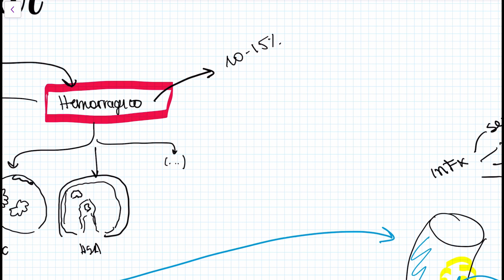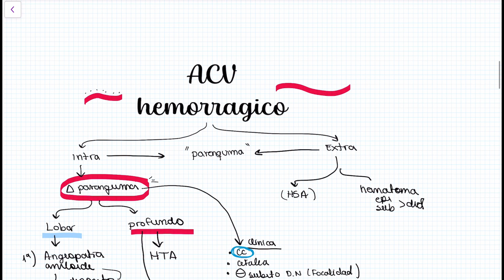ACV hemorragico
00:03 Introducción a la hemorragia intracraneal
00:08 Hemorragia intracraneal isquémica
00:11 Hemorragia intracraneal hemorrágica
00:21 Mortalidad en las primeras 48 horas
00:23 Sitios principales de sangrado
00:25 Sangrado intracraneal intraparenquimatoso
00:29 Sitios profundos de sangrado
00:34 Clasificación según la localización
00:41 Hemorragia intracraneal intraparenquimatosa
00:56 Alteración del parénquima encefálico
01:05 Sangrado profundo
01:08 Hemorragia extra parenquimatosa
01:15 Hemorragia subaracnoidea, hematoma epidural y hematoma subdural
01:25 Hemorragia intracraneal parenquimatosa
01:36 Etiología asociada a la clasificación
01:46 Etiología hipertensiva
01:50 Angiopatía amiloide
01:56 Depósito de amiloide
02:27 Causas secundarias de hemorragia global
02:33 Clasificación según la localización
02:38 Malformaciones vasculares
02:41 Síndrome de moyamoya
02:45 Causas sistémicas no intrínsecamente cerebrales
02:50 Aneurisma micótico
02:55 Causas de hemorragia intraparenquimatosa
03:11 Síntomas comunes de hemorragia intraparenquimatosa
03:35 Caracterización de la hemorragia subaracnoidea
03:39 Hemorragia intraparenquimatosa y ausencia de déficit neurológico
04:07 Hemorragia intraparenquimatosa en el ganglio basal y compromiso de movimiento
04:17 Características clínicas de la hemorragia
04:31 Diferenciación de la hemorragia intraparenquimatosa de otras hemorragias inferiores
04:45 Hemorragia en el cerebelo y sus características clínicas
05:35 Hemorragia en el tálamo y sus características clínicas
05:47 Manifestaciones clínicas de la hemorragia

06:09 Estudio de imagen para la hemorragia intraparenquimatosa
06:21 Importancia del examen de hemoglobina y de hipoglicemia
06:36 Hiperintensidad en el Tac para hemorragia intraparenquimatosa

07:00 Fisiopatología de la hemorragia intraparenquimatosa
08:30 Factores de riesgo de la hemorragia intraparenquimatosa
09:20 Síntomas y signos de la hemorragia intraparenquimatosa
10:00 Diagnóstico y tratamiento de la hemorragia intraparenquimatosa